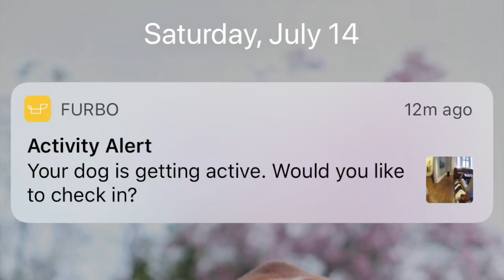Dean The Basset | Furbo Dog Camera